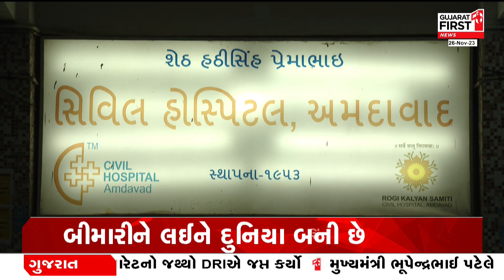China: ચીનની રહસ્યમય બિમારીને લઈ સિવિલ હોસ્પિટલના સુપ્રિડેન્ટ ડૉ. રાકેશ જોશીએ જણાવી આ મોટી વાત